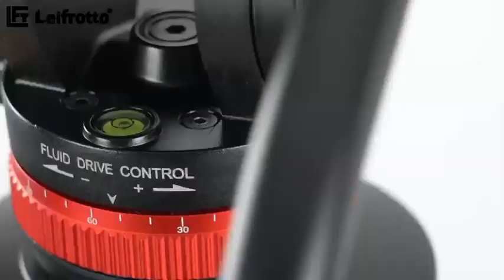Leifrotto Tall Tripod 75 inches, TA190H Professional Heavy Duty Video Tripod